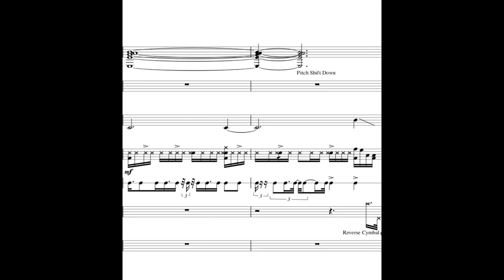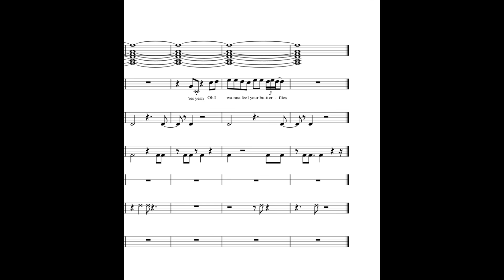Butterflies- Jacob Collier (Transcription)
This is my transcription of Butterflies by Jacob Collier! I poured 30+ hours of work into this and I am quite proud of the result. Being the first time I've ever used Musescore, the actual video aspect may have not been as clean as I wanted, but I wasn't completely sure how to work around it. The 'glitter' on my transcription is meant to indicate the sleigh bells and all the high end instruments playing in the background throughout the entire piece.

Also I would like to thank Jason Fieler for helping me find the bpm as well as the advice he gave me on backups.

I would of course love to thank Jacob Collier for being a great inspiration to me and suppling us with the wonderful album that is Djesse Vol. 3! In all my repeated playthroughs of this song, I never managed to find it boring :)

If you have any questions or suggestions I'd be happy to take them.